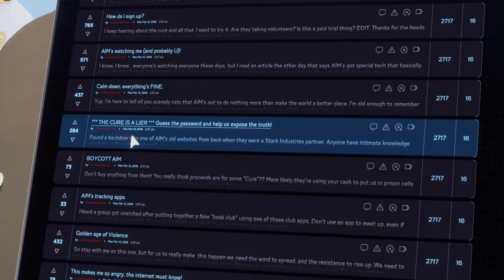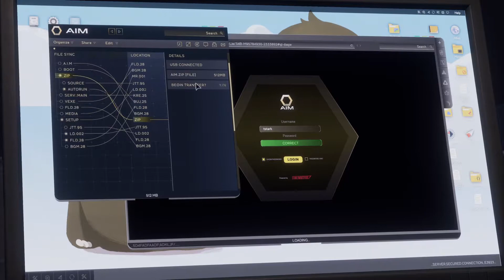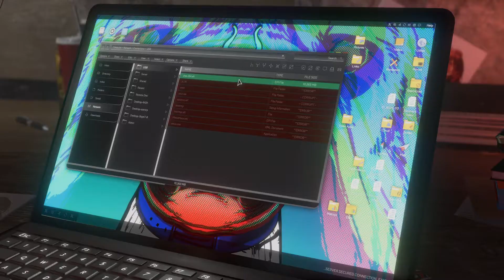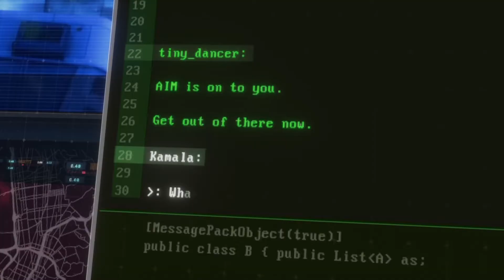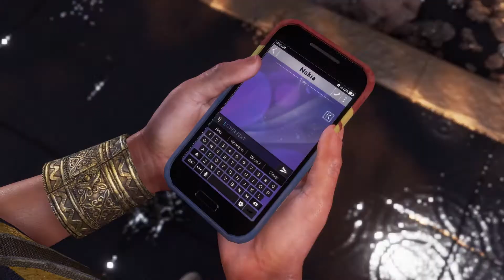Look at my stretchy arms(Marvels avengers)(Part 2)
Continuing the story after the disaster on A-day